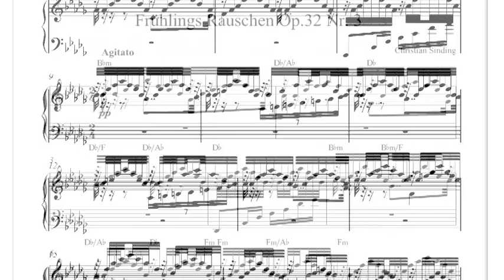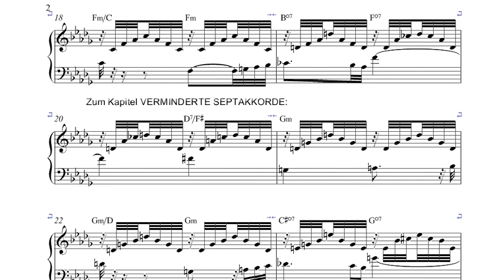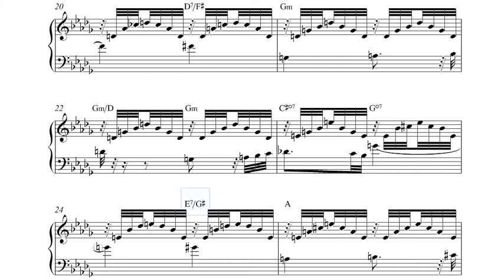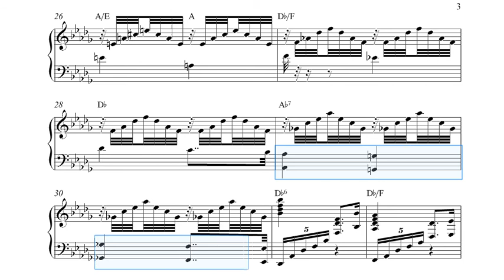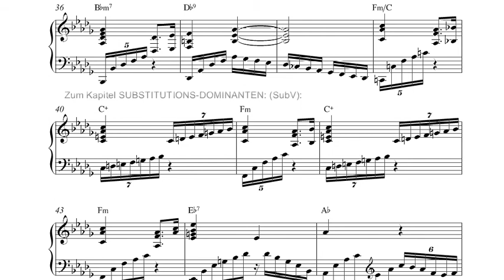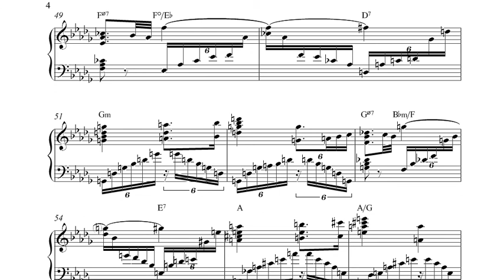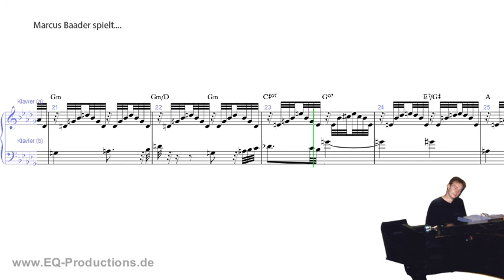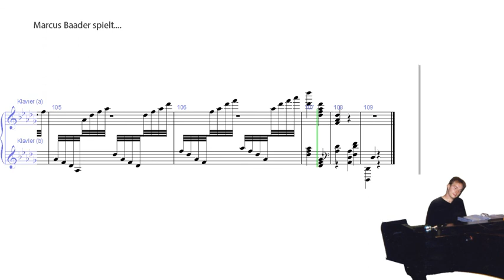"Frühlingsrauschen" - Eine harm. Anaylse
Marcus Baader spielt und analysiert in der Jazz-Terminologie das "Frühlingsrauschen" von Christian Sinding.